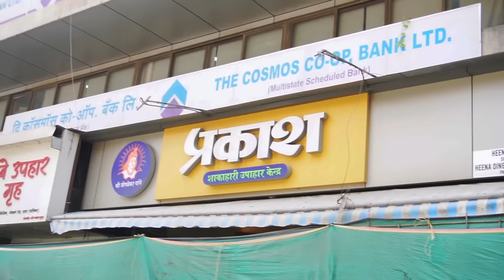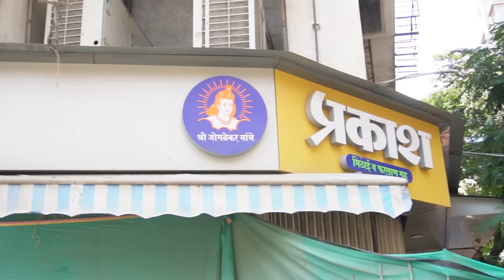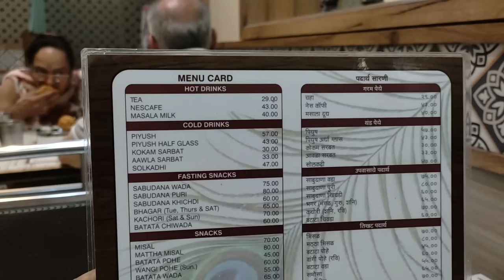दादर मुंबई Hotel Prakash Veg Thali Rs. 149 | No.1 Maharashtrian Food | Authentic Maharashtrian Thali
Prakash is the go to place when it comes to pure veg maharashtrian snacks. It serves delicious food from 75 years in Girgaon and 50 years at Dadar.
Hotel Prakash is really famous for Sabudana vada, thalipeeth, piyush, aluwadi etc. This is now one of my most favourite place for snacks. Raj Thackeray, Sachin Tendulkar, Asha Bhosle, Nitin Gadkari amongst other celebrities relish the food at Hotel Prakash, Dadar W. Try this restaurant if you are nearby and then let me know how was your experience.

9/10, Horizon Building, Gokhale Road North, Dadar West, Dadar, Mumbai, Maharashtra 400028
Timings - 7:30am to 9:45pm, Friday Closed

Car parking available in the next lane

1. Kothimbir Vadi (3 pcs)

2. Piyush

3. Veg Marathi Thali